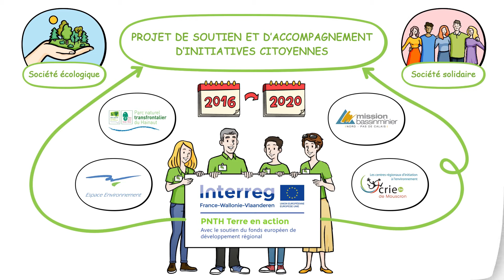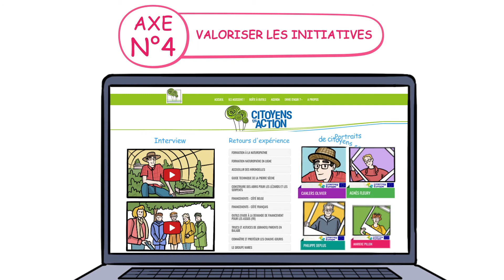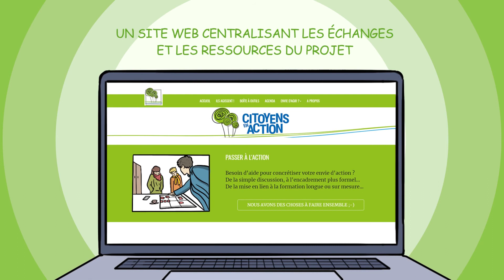PNTH - Terre en Action : présentation de la démarche 2016-2020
Terre en Action : Projet  de soutien et d'accompagnement d'initiatives citoyennes